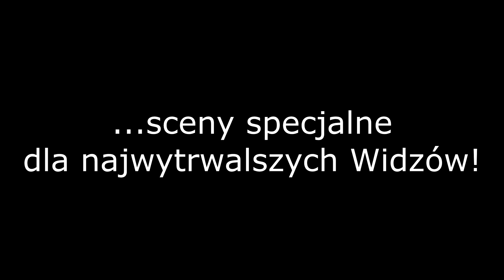Nie spodziewałam się, że będzie aż taki duży!🐎👀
O tym jak wielkiemu niebieskiemu koniowi urosły grzywa i ogon.